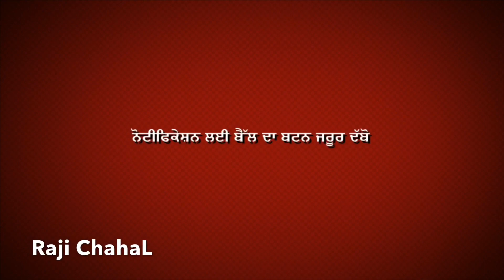Preet Tractor Tavian Muqabla Khanpur - Ludhiana 10x10